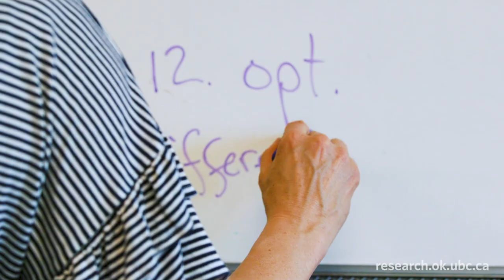Sabre Cherkowski - 2020 Researcher of the Year Social Sciences and Humanities